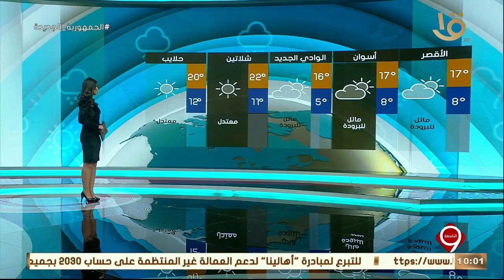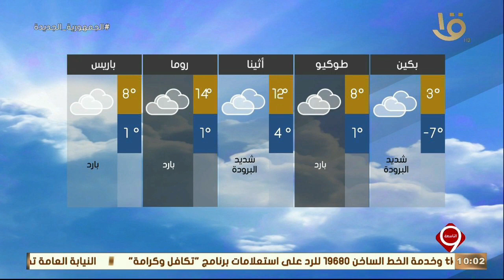نشرة التاسعة| بيان بدرجات الحرارة المتوقعة غدا